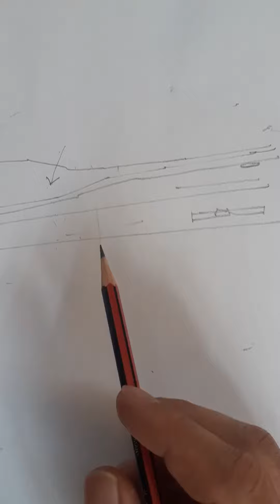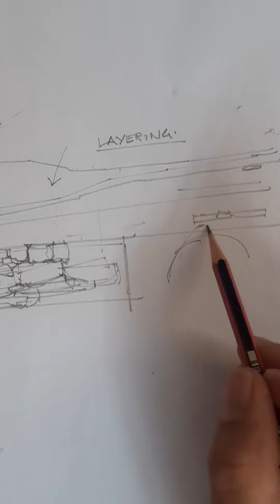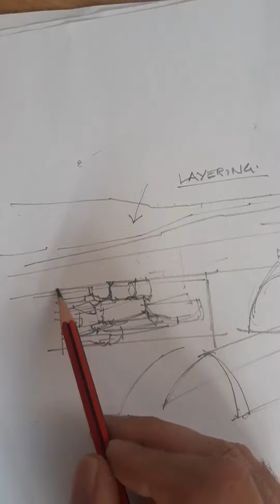Designing in the Karoo landscape 1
A short introduction to precedent and conceptual ideas for designers in the Karoo landscape of South Africa